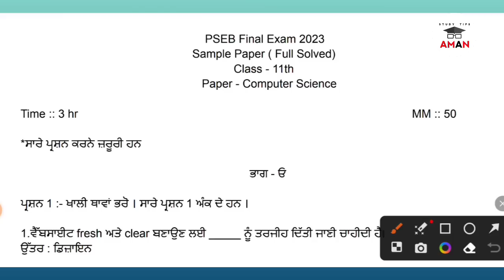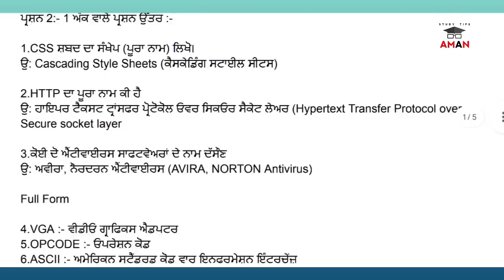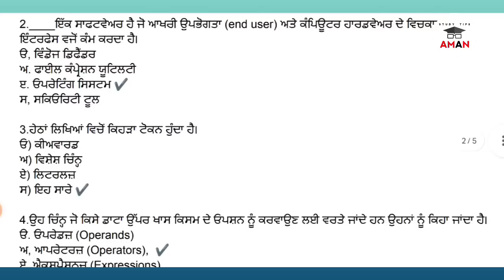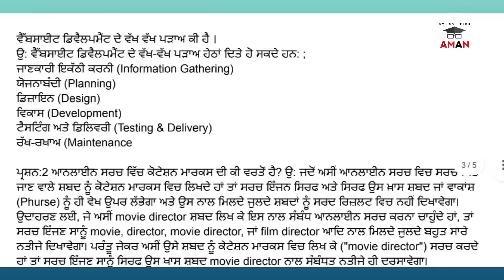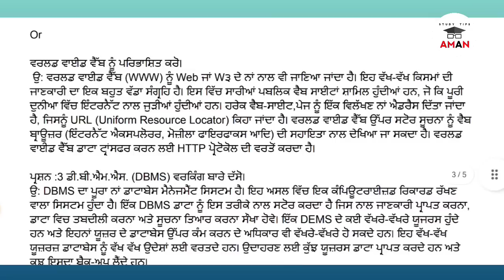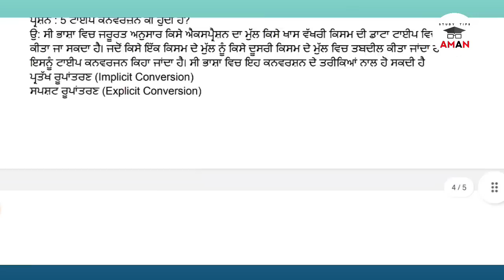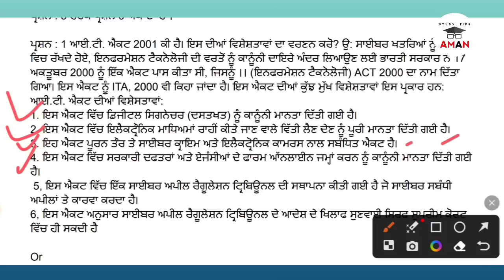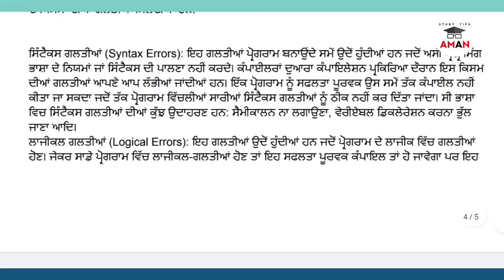PSEB 11th Class Computer Science Final Paper 2023 | Full Solved Question Paper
About my channel :: This channel is only for Punjab students for revision of exams and pseb, Punjab school any update .

READ CAREFULLY ⚠️

Title :: PSEB 11th Class Computer Science Final Paper 2023 | Full Solved Question Paper | 11th Computer Paper

Some keywords about video ::

pseb 11th class Computer science full soved final paper 2023
11th class Computer final paper pseb
11th Computer science final paper 2023 with solution
pseb computer paper 11th final board exam
pseb final board paper 11th class computer science
pseb final 2023 11th class Computer science paper
Computer Science final exam full solved class 11th pseb